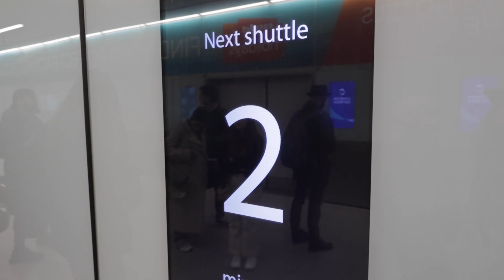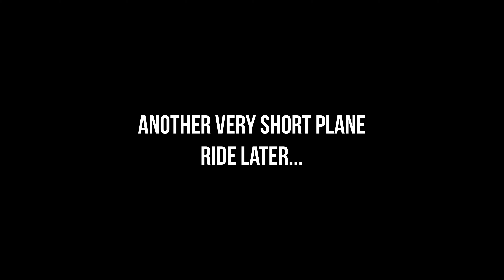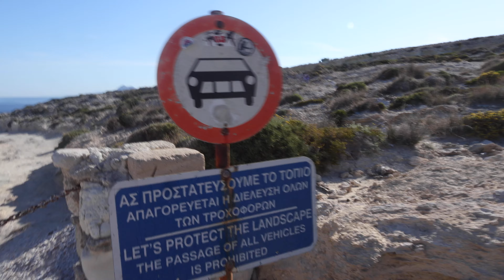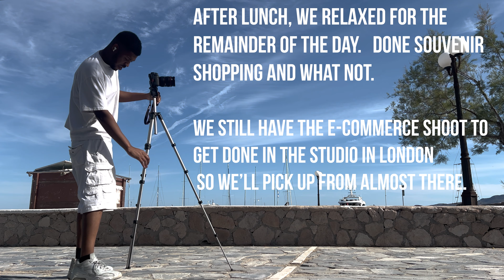Fashion Photoshoot In Greece, Milos - BTS + Vlog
Fashion Photoshoot with CEOCollection in Greece, Milos.